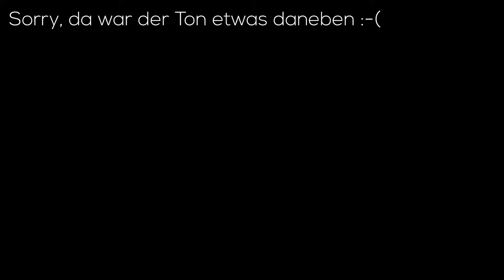MiNECRAFT CREATE LiVE ⛏ Es will nicht so wie es soll! #037 [GERMAN GAMEPLAY]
10% mit dem Code JULIUS10 auf PingPerfect.com Sparen. Der beste Serverhoster für eure Spiele:

Minecraft Create Live
Wir probieren das neue Modpack aus und schauen wo uns die Reise hin führt. Seid dabei und kommentiert fleißig.

✘ Meine Tastatur
✘ Meine Maus
✘ Mein Mixer
✘ Meine Monitore
✘ Meine CPU
✘ Meine Graka
✘ Meine Zweitcam

Bei mit ✘ markierten Links bekomme ich eine Provision für Verkäufe, dadurch unterstützt ihr mich und meinen Kanal.